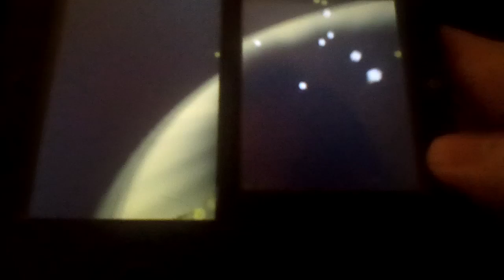Let's play Mario & Luigi: Dream Team Part 87: Giant Luigi VS Angry Volcano Giant Boss Fight!